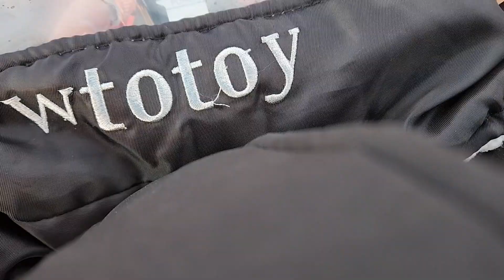모터 6개짜리 Y6 드론은 프리스타일도 가능할까? Y6로 프리스타일 해보기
Y6로 프리스타일이 될까?

Quad가 아닌데, 자세가 아무래도 불안정할 것 같았는데,

생각보다 괜찮네요!